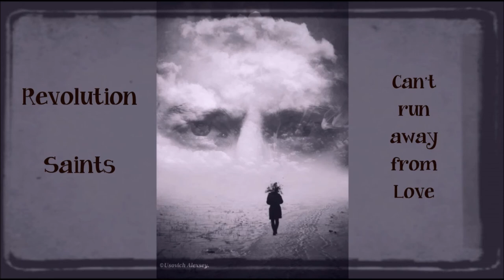8 Revolution Saints - Can't run away from Love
8 Revolution Saints - 'Can't run away from Love' from the album 'Light in the dark' (Deluxe Version) 2017